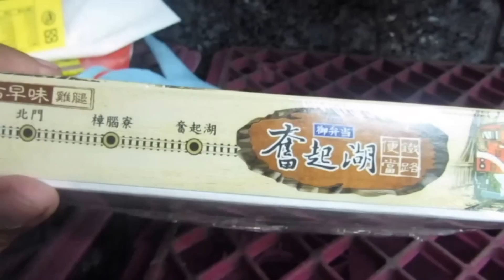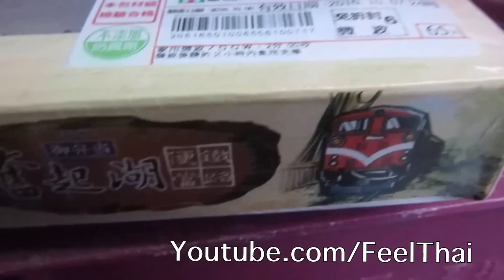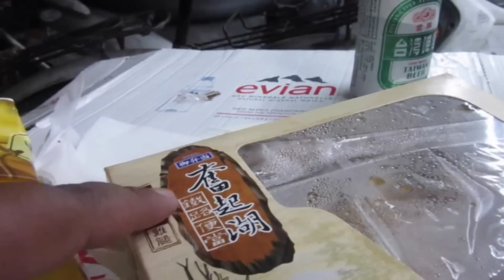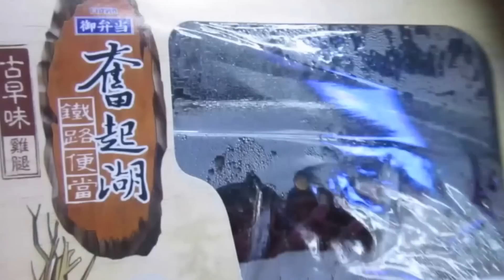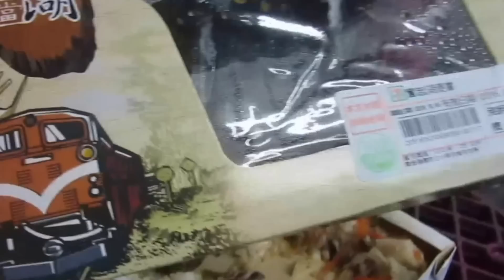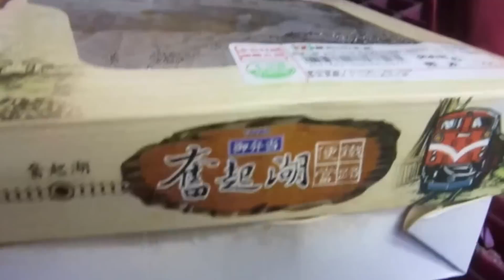รีวิวข้าวกล่องรถไฟไต้หวัน Taiwan railway bento box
รีวิวข้าวกล่องรถไฟไต้หวัน  เป็นไก่กับอะไรหลายอย่าง สไตล์คล้ายๆ ญี่ปุ่น